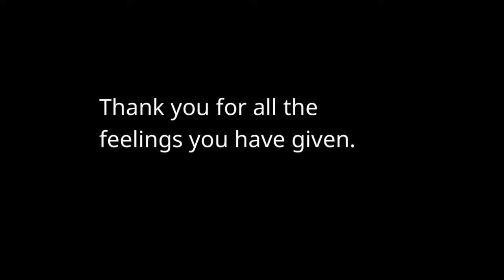AFTER MOVIE PENGURUS HARIAN PERIODE 2018/2019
Terimakasih atas kerjasamanya selama satu tahun kepengurusan, susah senang dilalui bersama sampai akhir. Walaupun masa jabatan kita telah usai, semoga kita tetap berkontribusi kepada UKM IK demi perkembangannya yang lebih baik lagi. May God Bless y'all.

Video ini dibuat oleh Departemen Publikasi Periode 2018/2019
Titania Megananda F.
Sirojudin Abdul G.